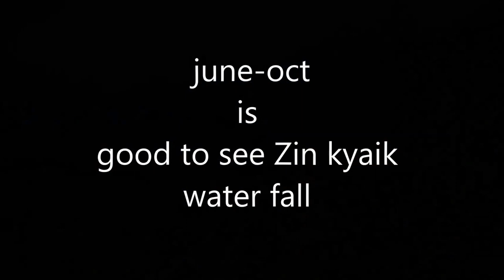เที่ยวตลาด,พม่า,น้ำตก;ซินจ๋าย ที่รัฐมอญ , Zin Kyaik,Mon,Myanmar,Mawlamyaine,Zin kyaik water fall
เที่ยวตลาดสดพม่า เมืองซินจ๋าย รัฐมอญ Zin  Kyaik,Mon,Myanmar,Mawlamyaine
และน้ำตก Zin kyaik moonson waterfall.Myanmar street market,myanmar local street market  in myanmar